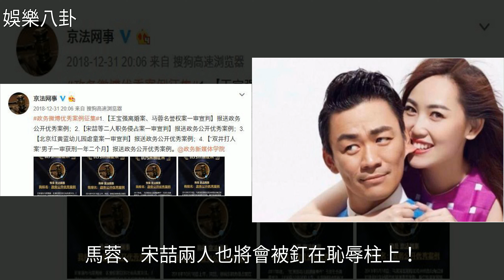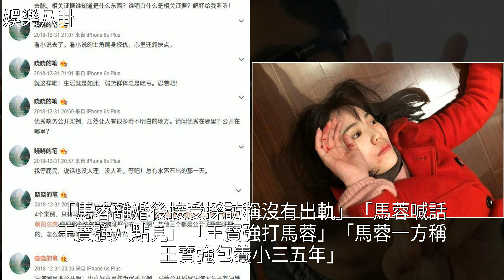馬蓉、宋喆案件作為典型報送“優秀案例”，馬蓉方瘋狂吐槽，[娛樂八卦]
馬蓉、宋喆案件作為典型報送“優秀案例”，馬蓉方瘋狂吐槽 [娛樂八卦]法律,王寶強,婚姻,2018頭條記憶,婚外情馬蓉、宋喆案件作為典型報送“優秀案例”，馬蓉方瘋狂吐槽 [娛樂八卦]法律 王寶強 婚姻 2018頭條記憶 婚外情